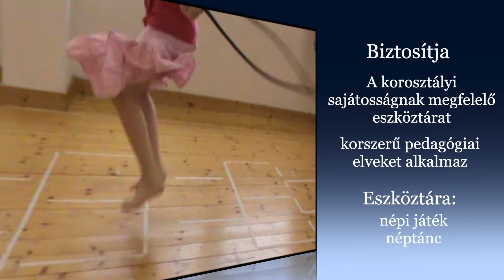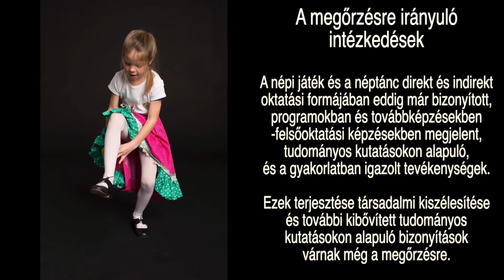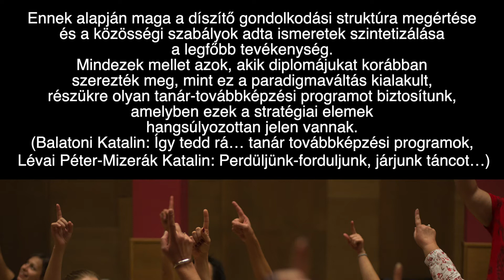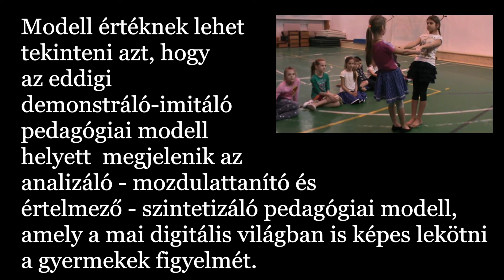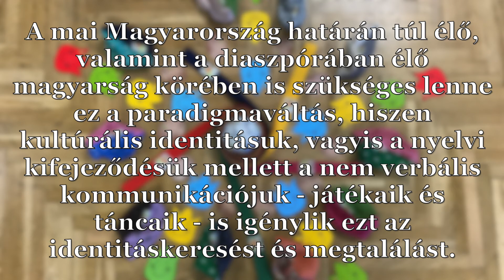„Így kell járni…” – Az élményalapú népi játék és néptánc oktatásának pedagógiai módszere